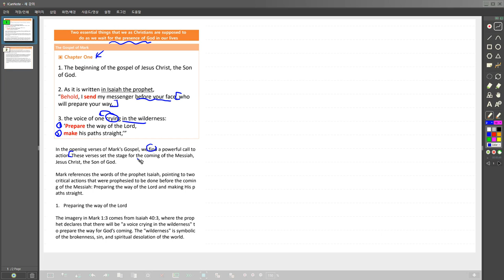Lesson one Two essential things Mark 1 1-3